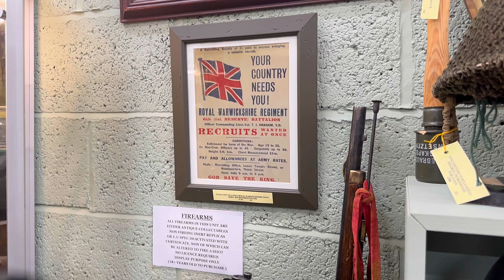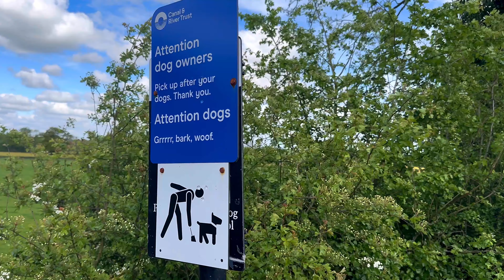| Weekend Vlog | Outdoor walks | Hunting Bluebells🪻|